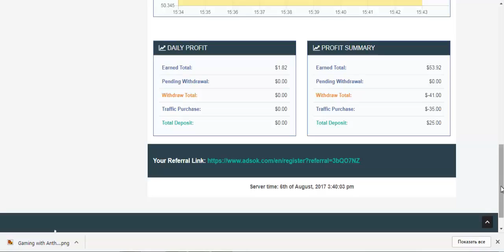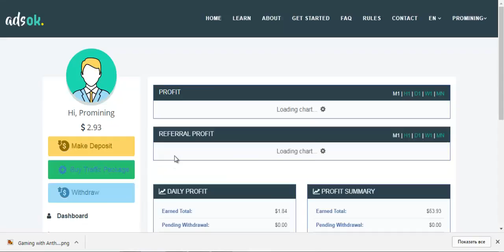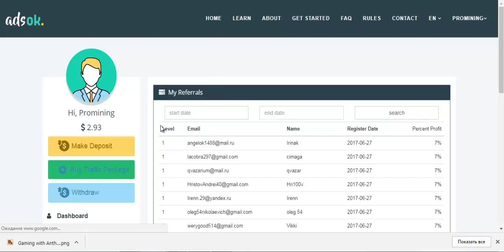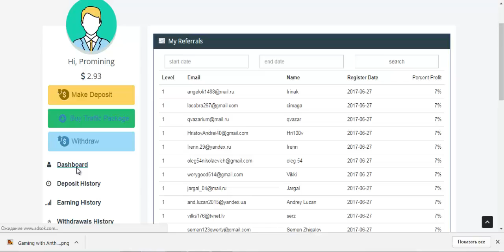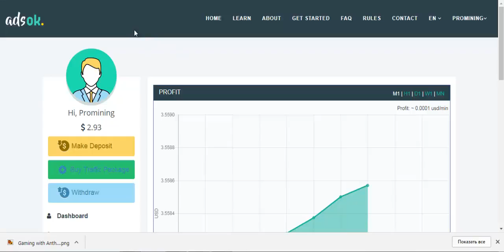0 01 биткоин на халяву, за регистрацию